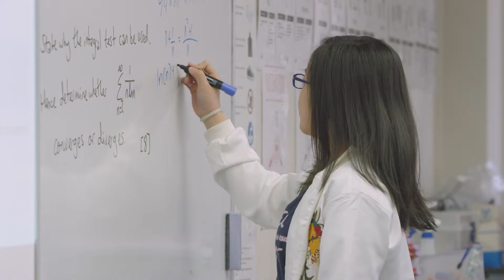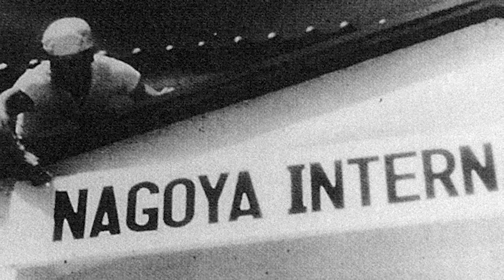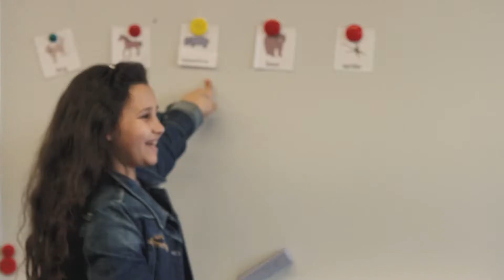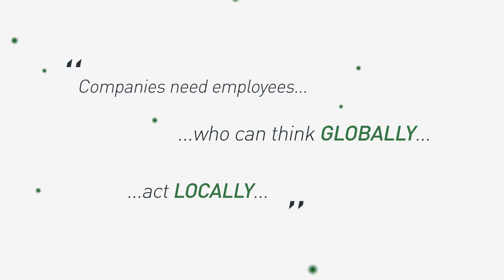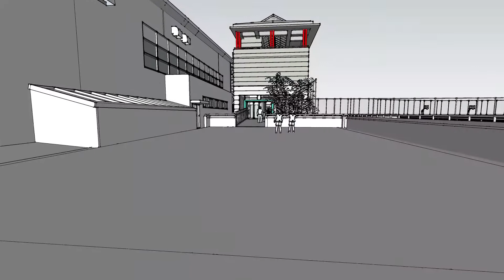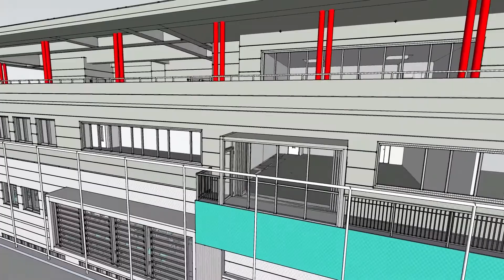Why NIS? ( English)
Why is a strong NIS so important for the Chubu Region?

Over the course of our 50-year history NIS is fortunate to have benefited from the support of both our immediate and wider communities. The time has come again when we need to reach out to our community. Watch here to learn how NIS plays an important role in the Chubu region, and how the 2020 Vision Project will help ensure that Nagoya has the school it needs to deliver the kind of learning demanded by the community we serve.